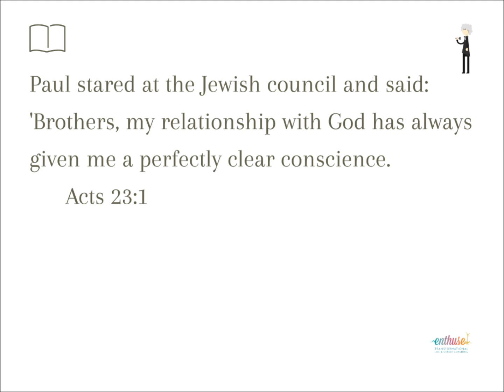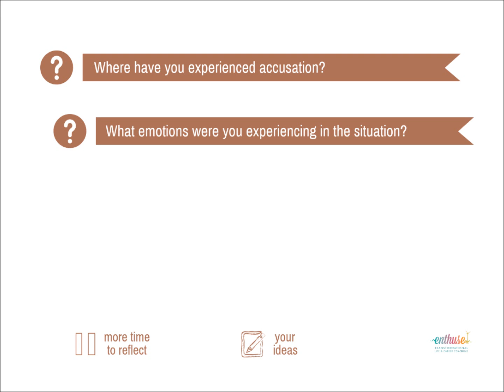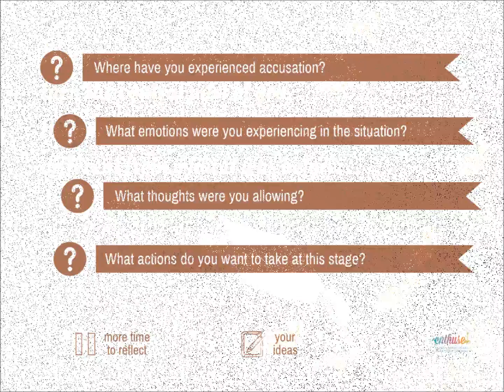Fruit of the Spirit: Goodness 6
Doing good is not about pleasing people or doing favours.
This video is part of the online life coaching program on the principles you can apply to reveal the brilliance of who God created you to be.

At times the changes we want to make can be tricky. Let me help you shake off all that hinders you and find the keys to fully live life.